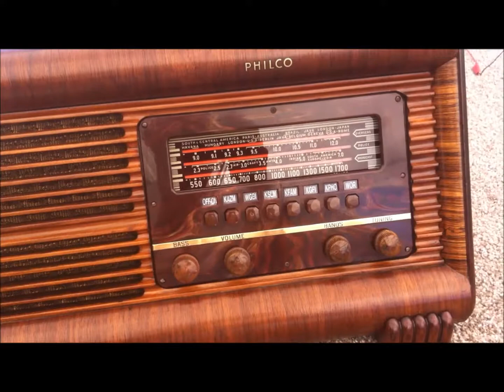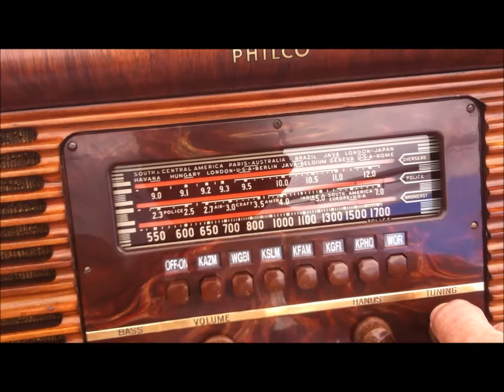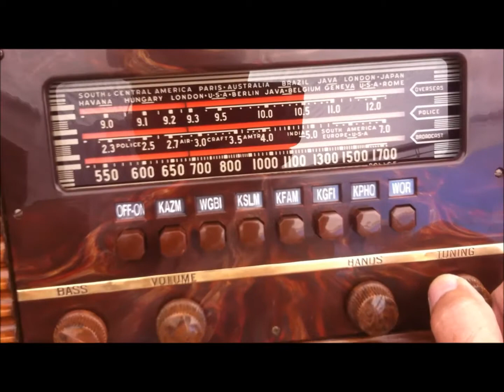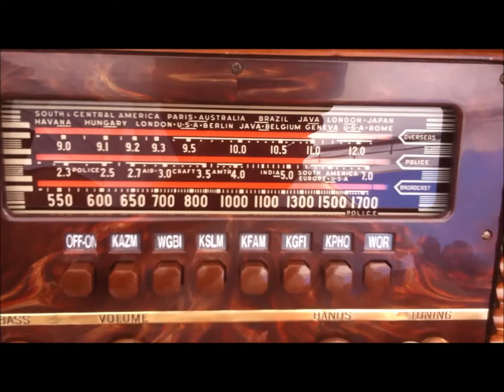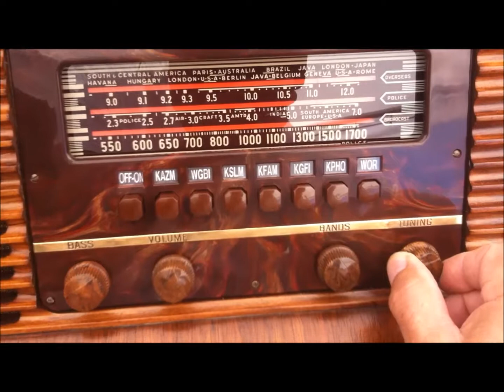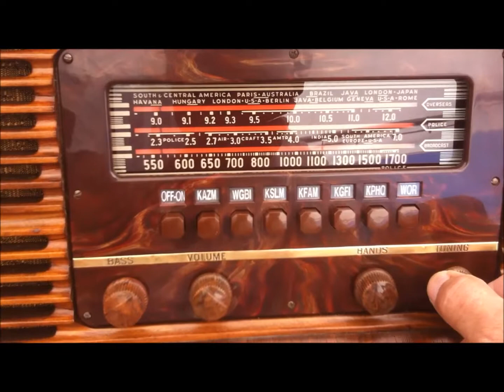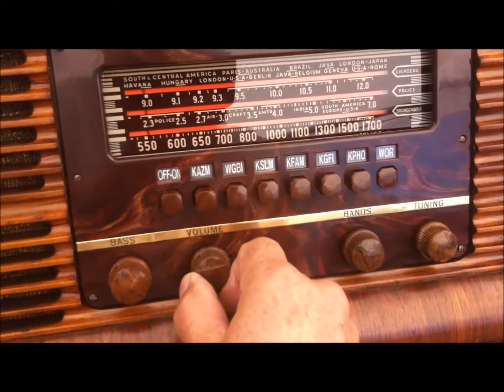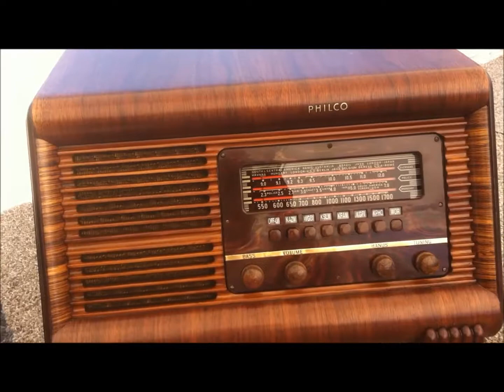Philco 41 255*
1941 Philco Model 41-255 Operation.

* 1st of two refurbished 41-255 radios.